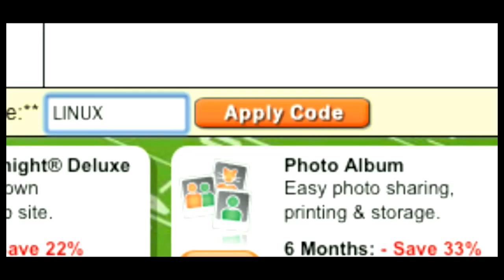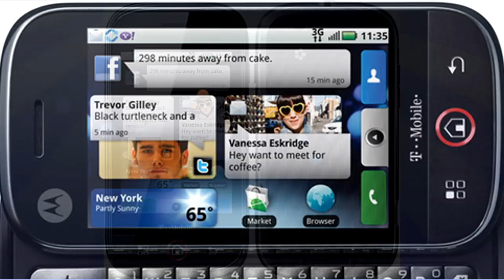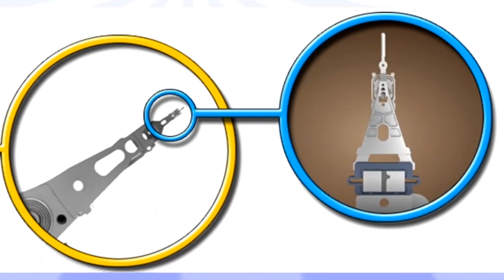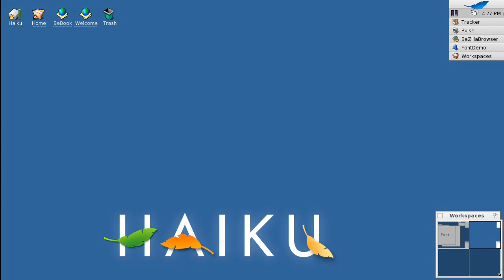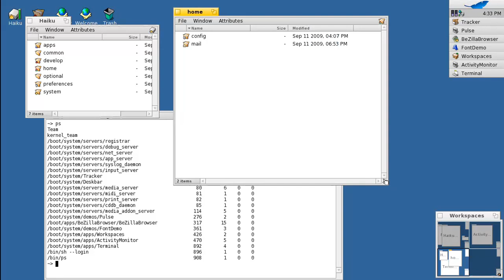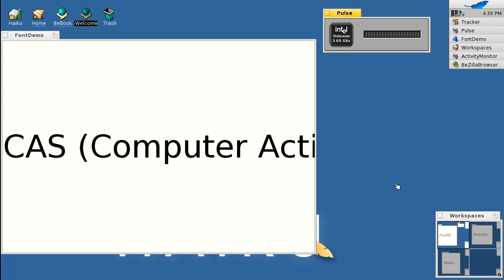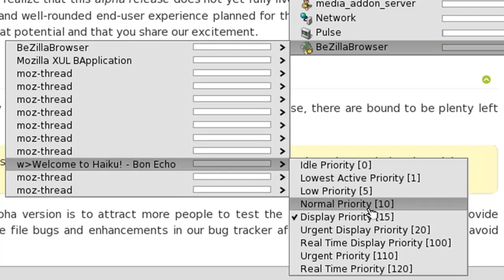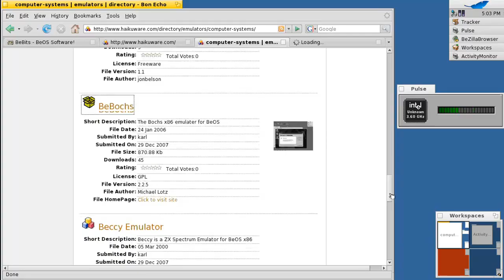The Computer Action Show S01E03 HD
This week on, The Computer Action Show!

We give you a news round up that is so packed full of gadgets you will FREAK OUT! Then we BRING THE ACTION all over our microphones for every little thing that is Haiku!

PLUS - We give away a popcorn hour, AND SO MUCH MORE!

All this week on, The COMPUTER ACTION SHOW!